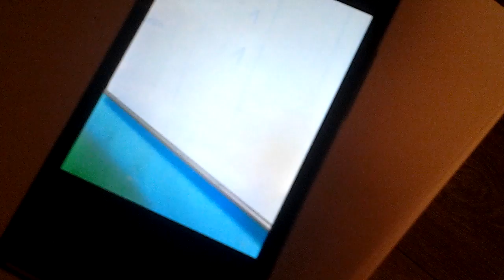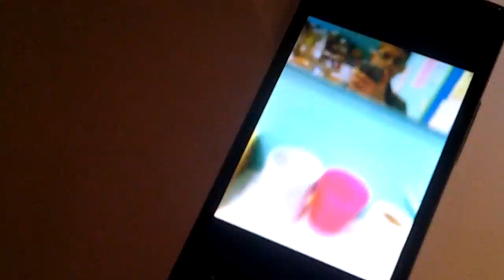A mon école ( ma classe , blague , un ami ... )